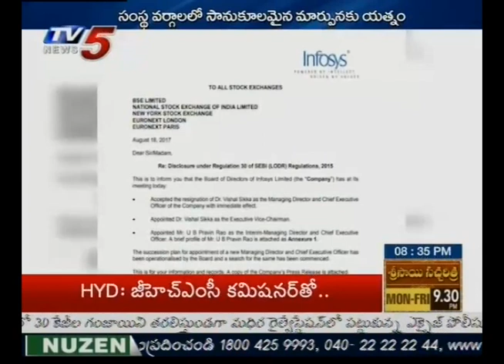Why Vishal Sikka Resigns As Infosys CEO? | Daily Mirror | TV5 News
Why Vishal Sikka Resigns As Infosys CEO? | Daily Mirror